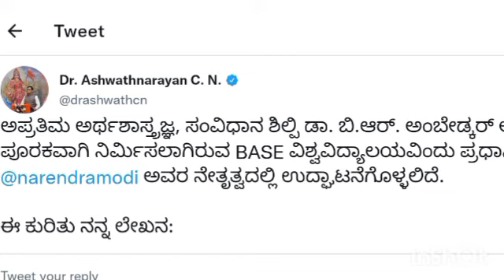Degree Exam | VTU Update | Diploma